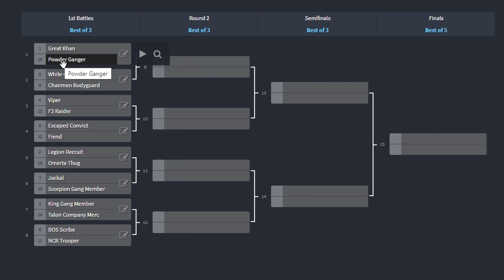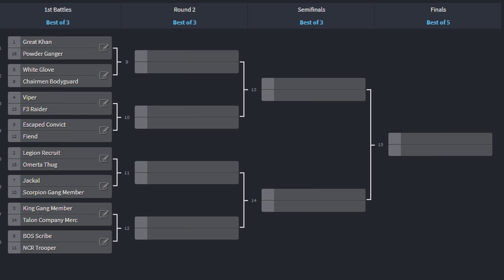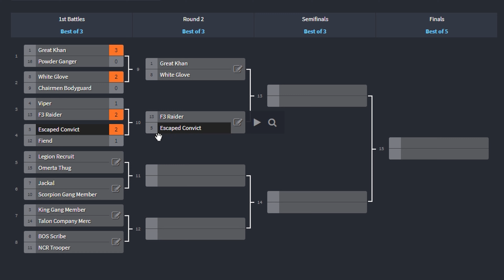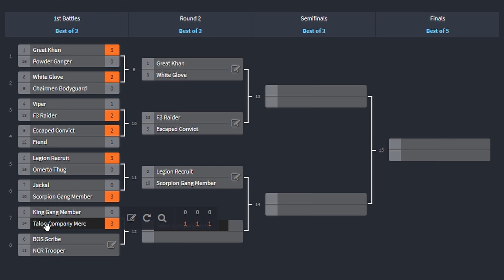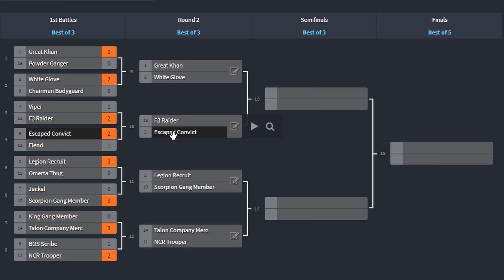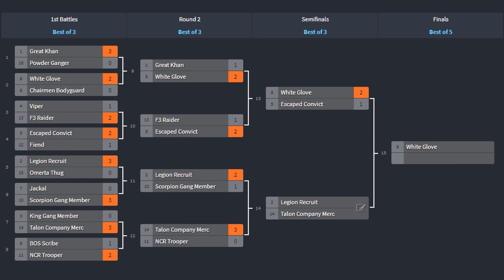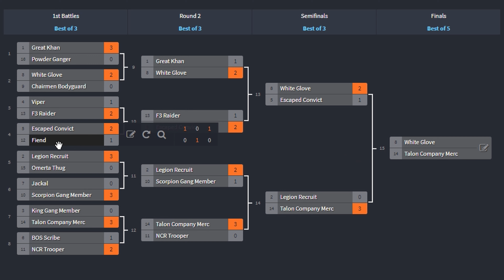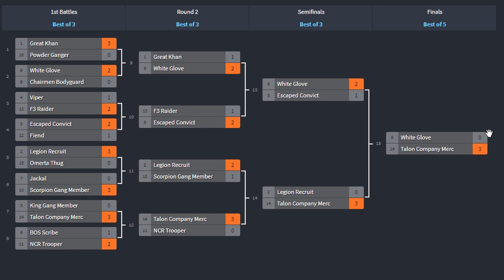I Made A Fallout NPC Tournament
In todays video, we pit 16 random fallout NPC's against each other in an all out tournament to see who is the strongest! In this tournament we will have fallout NPC's from both Fallout: New Vegas and Fallout 3. Come into the video with me to see who will come out on top!